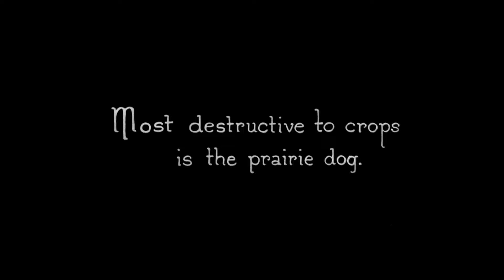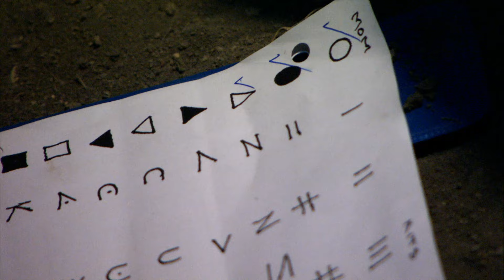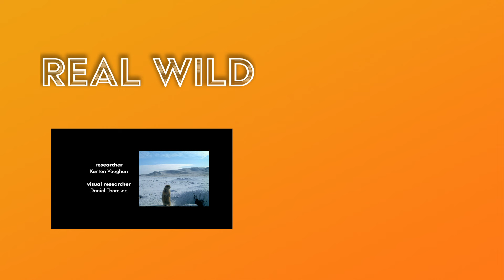The Most Endangered Animal In The World | Prairie Bandit | Real Wild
Their habitat once stretched across the Prairies. But when humans wiped out the one thing they eat, the black-footed ferret disappeared. The only native North American ferret, this mysterious animal became the most endangered species in the world.

Content licensed by Espresso to Little Dot Studios.